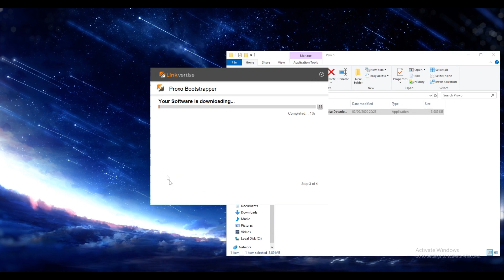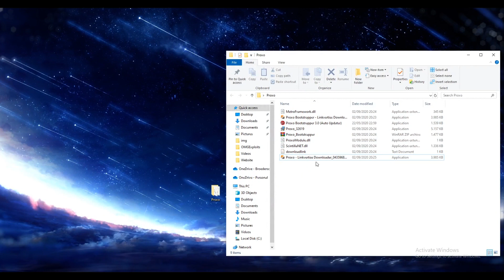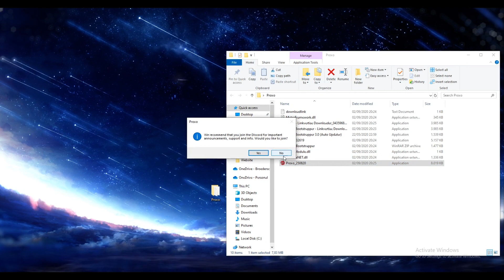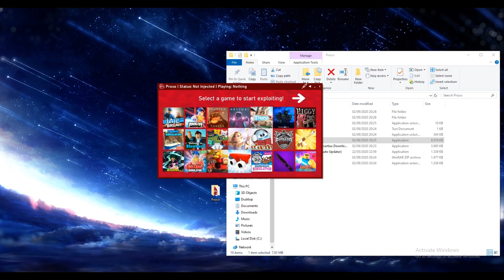[FREE!] Phantom Forces - Aimbot, ESP, Silent Aim, Fly, Gun Mods AND MORE!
Press on ''Show More''

Credits
Exploit: Daniel#1000